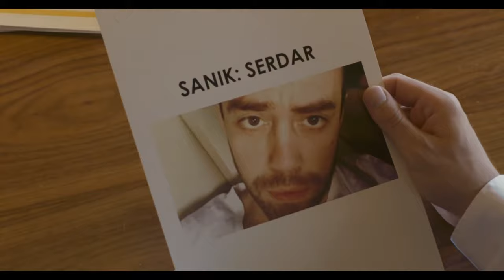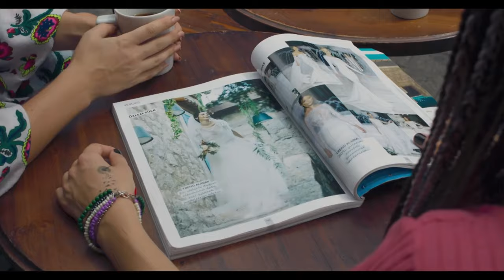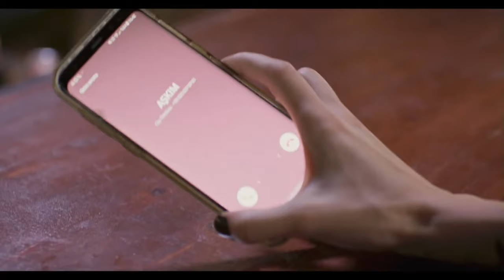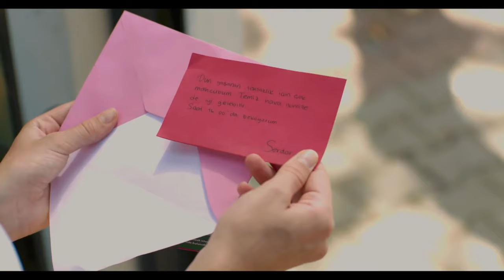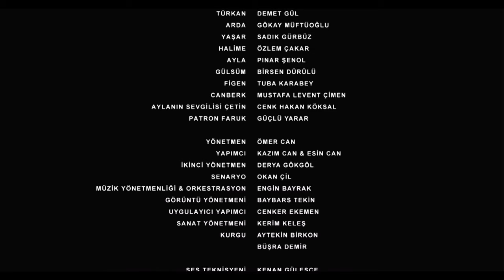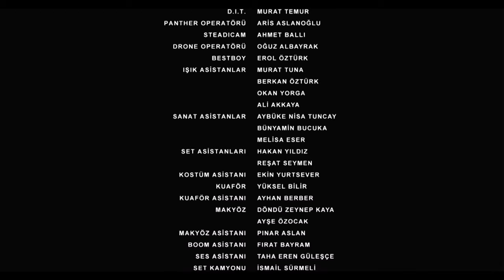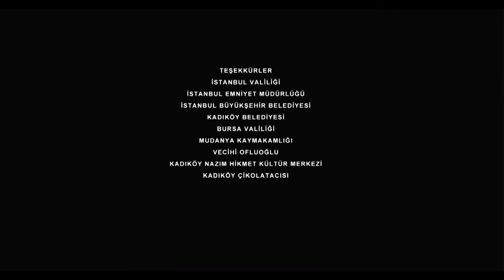Dünya Hali | Murat Dalkılıç 4K Yerli Film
Dünya Hali, platonik aşkının kalbini çalmaya çalışan genç bir adamın hikayesini anlatıyor. İTÜ Makine bölümü mezunu olan Serdar, geçimini animatörlük yaparak sağlamaktadır. İçine kapanık biri olan Serdar uzun süredir Gizem adındaki genç bir kadından hoşlanmaktadır. Fakat Gizem’in ne bu aşktan ne de Serdar’ın varlığından haberi vardır. Gizemle tanışmaya bir türlü cesaret edemeyen Serdar, ev arkadaşları Batu ve Masal ile girdiği iddiayı kaybedince Gizemle tanışıp onun kalbini çalmak zorunda kalır. Ah Güzel İstanbul dergisinde çalışan Gizem, aşkı olma korkusu olan filofobi hakkında bir çalışma yapmaktadır. Konu ile ilgili röportaj yapması gereken Gizem karşısında kendisini filofobik olarak tanıtan Serdar’ı bulur. Serdar bir yandan Gizem’in gönlünü kazanmaya çalışırken bir yandan da Gizem'e aşık olan dergi patronu Arda ve onu evlendirmeye çalışan annesi Halime'yle baş etmeye çalışır. Yönetmen koltuğunda Ömer Can'ın oturduğu "Dünya Hali" filminin başrolünü Murat Dalkılıç ve Melis Sezen üstleniyor

KÜNYE:
OYUNCULAR: Murat Dalkılıç, Melis Sezen, Serenay Aktaş, Eren Gül, Sadık Gürbüz
YAPIM YILI:  2 Kasım 2018
YÖNETMEN: Ömer Can, Derya Gökgöl
SENARYO: Okan Çil
FİLM MÜZİĞİ: Engin Bayrak